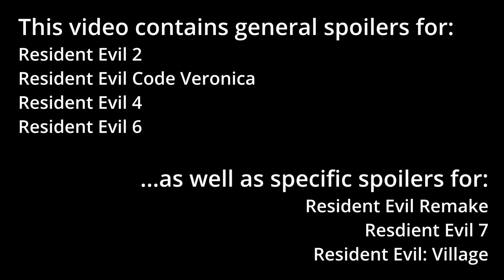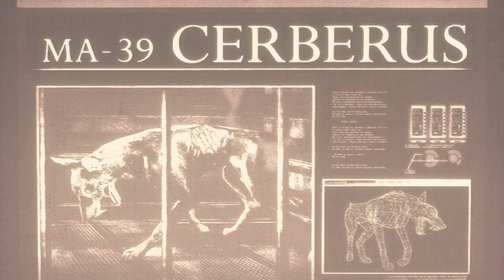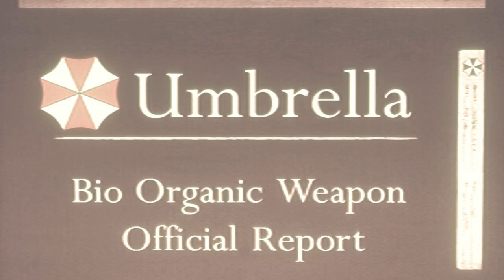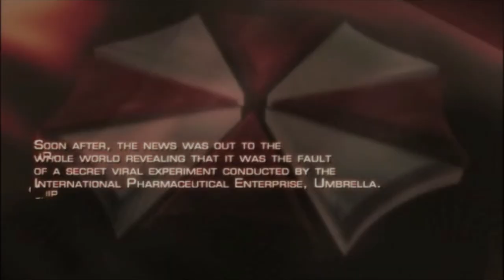Exploring Resident Evil After Village: A Brief Retrospective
2021 has brought the release of a new Resident Evil game. It's a departure for the series, thematically and aesthetically for sure, but amazingly Resident Evil: Village did not disappoint (me) and it's a game that reflects and refines the rest of the series for me in interesting ways I hadn't expected but am quite excited to follow up. This video is a kind of retrospective-lite as I explore what it is about the wider Resident Evil series that made Village so interesting to me and why I'm so excited about it's future.

-One of the shambling undead creatures that makes up what we call Twitter: @VZedshows

Further Readings (more interesting stuff on Resident Evil)

I am Error: A Necessarily Elaborate Review of Resident Evil Village (A fantastic look at the themes of parental anxiety and thematic construction of the game in contrast to the series)

Corrupted Save: How Classic Resident Evil Came Back from the Dead (A mechanical overview of the series up to RE7 and RE2 Remake)

Hotcyder: Is Resident Evil Village a Good Sequel? (A deep comparison between RE7 and RE8, what changes, what improves and what degrades)

-Selections from the Resident Evil 2 Soundtrack by Masami Ueda, Shusaku Uchiyama and Syun Nishigaki
-Selections from the Resident Evil Code Veronica X Soundtrack by Takeshi Miura, Hijiri Anze and Sanae Kasahara
-Selections from the Resident Evil 4 Soundtrack by Misao Senbongi
-Selections from the Resident Evil: Village Soundtrack by Shusaku Uchiyama

Thumbnail Help from @hotcyder

Script Feedback by:
-JackLockjaw (@CorruptedSave )

Footage:
-Thank you to @snomangameplay  for providing footage of:

But seriously, I started trying to cap all this footage myself and very quickly realized I wanted to release this video this year. Between the two of them, snomaN Gameplay and JackLockjaw made this video releasable in 2021.
This to
Tw3bcG73fUwRmmo2dSvSbuxthCFjgX
81DmioUq6Lpl3KopE53vXd2gWo6psK
Y3aqiTk90L3hNdt4hPx6R3zwU2qja5
Like this video? Check out some of my other uploads